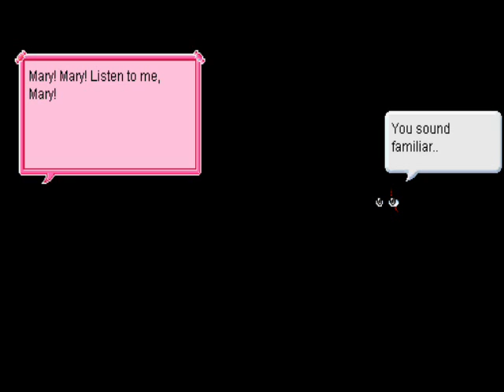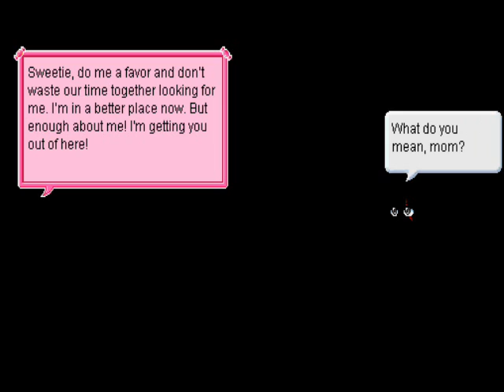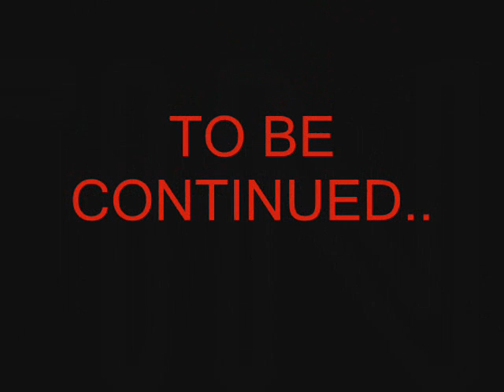Bloody Mary Ep.3